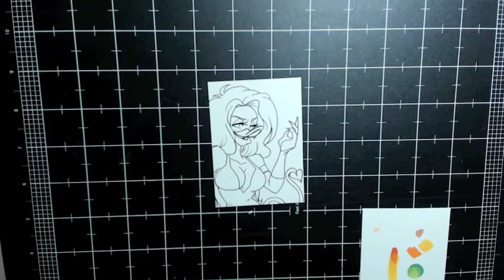Malicia ATC Speedpaint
An ATC featuring the demon queen of St. Canard!